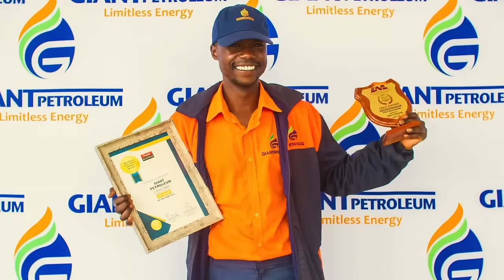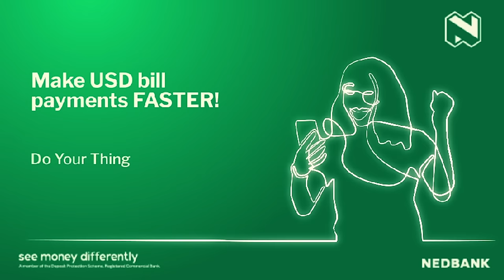Trending Stories with DJ OLLAH 7 and YAHYA GOODVIBES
Join us on Trending Stories as we bring you the latest updates on the most talked-about topics in Zimbabwe and beyond. From luxury car giveaways to hit songs and shocking crime incidents, we've got it all covered. Plus, an exclusive interview with rising star Nisha Ts and a special segment on stolen identities in the music industry. Don't miss out.